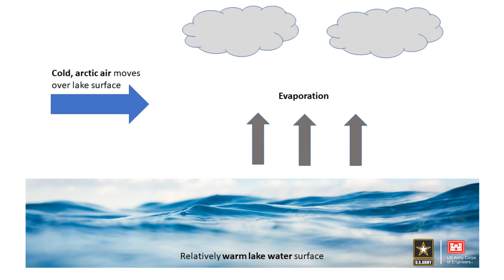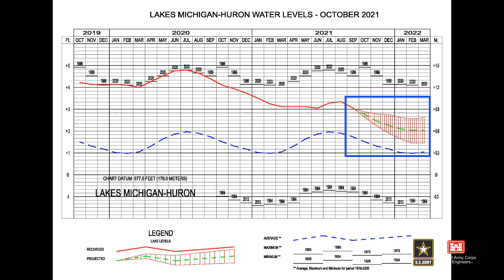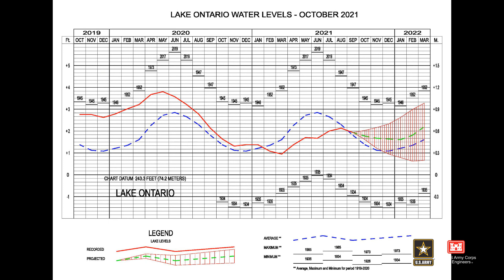On the Level: Episode 4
In this episode, Detroit District Watershed Hydrology Section Chief Keith Kompoltowicz and Watershed Hydrology Section Physical Scientist and lead water level forecaster Dee Apps discuss this fall and winter’s water levels outlook.

‘On the Level’ will provide monthly information and updates about the Great Lakes’ water levels and forecasts from U.S. Army Corps of Engineers, Detroit District, Hydraulics and Hydrology experts.